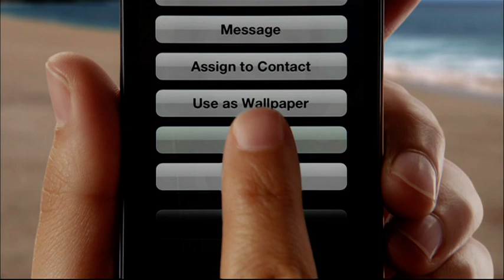iPhone4S 最出色手機 廣告 One2Free 版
SmarTone